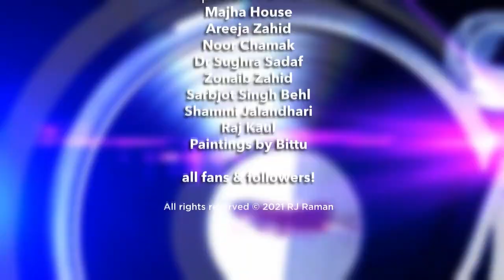Interview with Arvinder Chamak | RJ Raman | Majha House | Trendsetters 2021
Trendsetters – Instagram LIVE with 'Dr. Arvinder Chamak'
Watch this exclusive up-and-close conversation with Dr. Arvinder Chamak in talks with @RJRamanOfficial about Punjabi Literature. Dr. Arvinder Chamak, an honorary secretary of the Indian Academy of Fine Arts, Amritsar who has contributed towards his passion for Punjabi language & literature shares his thoughts on the present Punjabi culture.